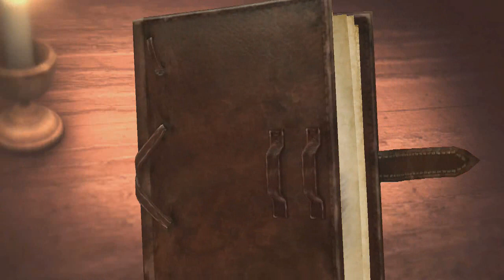Attack on Titan 2 (Nintendo Switch) #2 : La fin de la formation d'Incapable!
Bienvenue aujourd'hui pour cette nouvelle vidéo, l'épisode 2 de let's play sur l'attaque des titans 2!

Bonne vidéo!